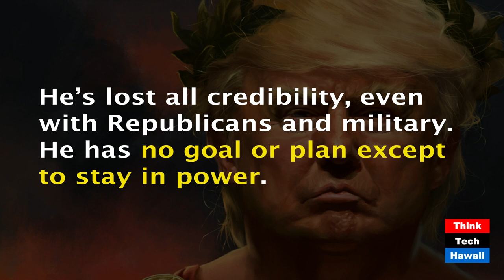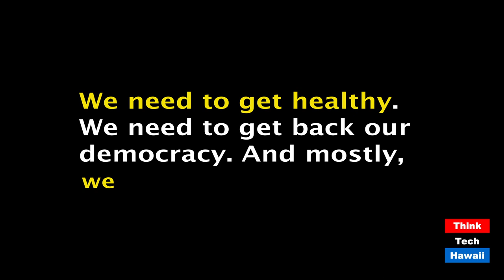The Emperor's New Clothes (Commentary)